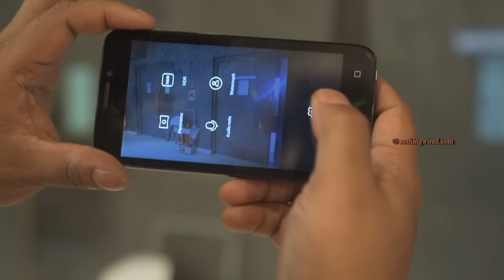Huawei Honor Bee Camera test with Image & Video samples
You can also Join our Technology Discussion Group to be part of the active Technology discussion community

Video Transcribe:
So that's the 8MP camera there and although it's not absolutely zero lag.
In fact it takes quite some time actually.
It takes about a second to be ready for the next shot.
And then drag it down becomes video.
You can start recording from here.
And then you can pause you can take still while recording video from there yeah.
So that's how and then you have some settings over there and those kind of stuffs yeah.